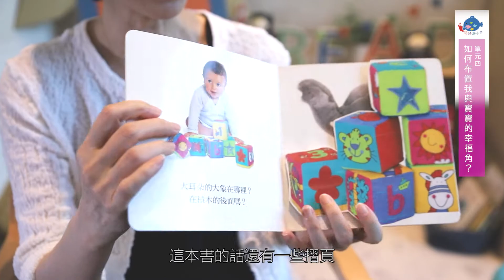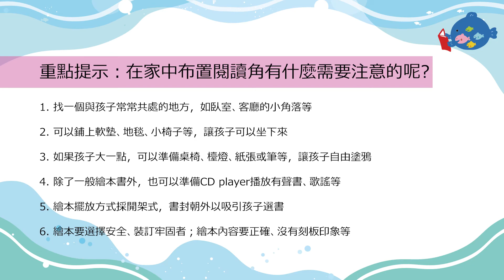單元四、如何布置我與寶寶的幸福角？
講者：葉嘉青老師
臺灣師範大學兼任講師暨台灣閱讀協會常務理事